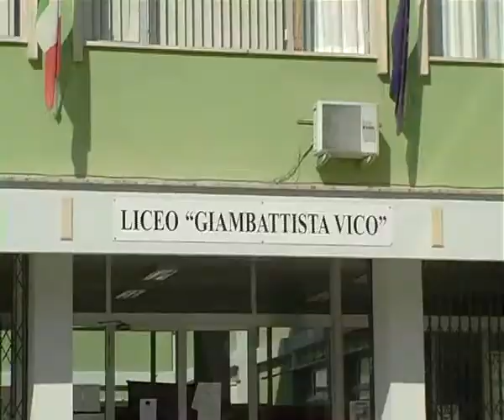ONDA TG 26.02.2014 - SOLIDARIETA' E VOLONTARIATO LICEO GIAMBATTISTA VICO SULMONA